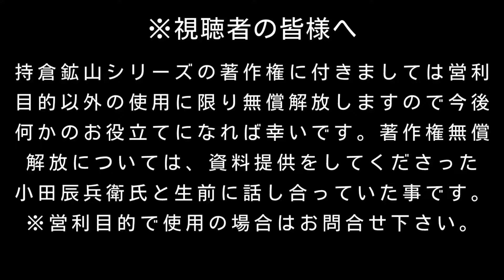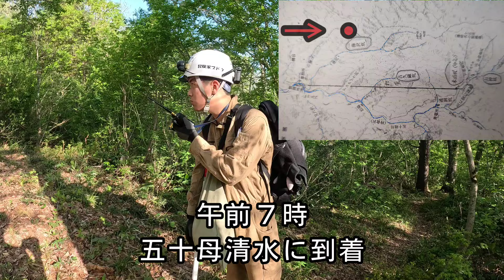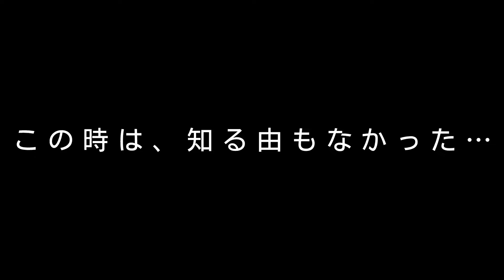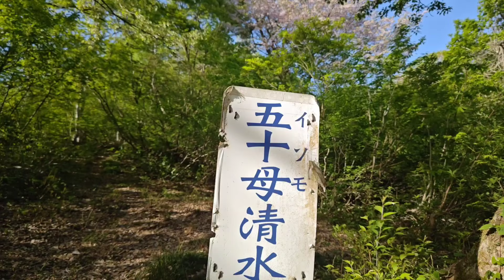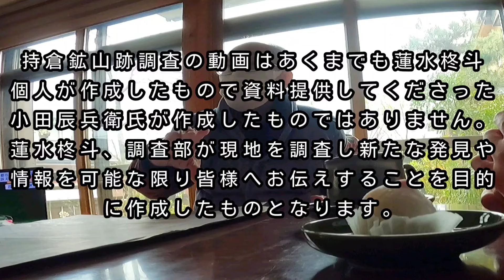【遂に公開】かつて栄えた持倉鉱山の変わり果てた姿。100年以上前に閉山した鉱山跡の現在の姿を公開します"持倉鉱山跡調査part12"/100-year-old mine ruins in Japan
2022年10月
新潟県五泉市咲花温泉のホテル望川閣で見た【からみ煉瓦事務所跡】の油絵を見たのをきっかけに新潟県阿賀町にある道の駅 阿賀の里で開催された【持倉鉱山パネル展2022】へ足を運びました。そこで見た写真や当時の貴重な史料に心を動かされ現地への訪問、調査をすることに。
調査を進めていく中で持倉鉱山パネル展をプロデュースされた小田辰兵衛(おだたつへい)さんとも繋がることができました。小田さんは県立図書館に眠る文献を渉猟したり、持倉鉱山の関係者や関係団体と粘り強い交渉を行って、当時の貴重な史料を収集、整理をされた中心人物です。
現在、持倉鉱山研究第一人者の小田辰兵衛氏協力の下現地の調査を行っておりますが、持倉鉱山の歴史は古く経年と共に不鮮明なものも多く今回、その歴史を紐解くために視聴者の皆様へ情報提供の募集をさせていただいております。
ご提供いただける情報がありましたら各SNSのDM、またはメールにて教えていただけると幸いです。

それでは、Part12をご覧ください。

【お知らせ】
持倉鉱山研究第一人者の小田辰兵衛氏は、かねてから病気療養中のところ2024年2月17日に永眠されました。
生前、持倉鉱山の情報提供の協力頂いた事に調査部共々厚く御礼申し上げます。
尚、蓮水柊斗の持倉鉱山シリーズの作品著作権に付きましては営利目的以外の使用に限り無償解放しますので今後のお役立てになれば幸いです。営利目的で使用の場合についてはお問合せ下さい。
持倉鉱山跡調査の動画はあくまでも蓮水柊斗個人が作成したもので情報、資料を提供してくださった小田辰兵衛氏が作成したものではありません。蓮水柊斗、調査部が現地を調査し新たな発見や情報を可能な限り皆様へお伝えすることを目的に作成したものとなります。

※視聴者様へのご案内とお願い
撮影に於いては安全第一に万全を期しております。事前に下見をして通行の安全などのチェックも行い、携帯電話が使用不可能な場所での撮影は調査部と業務無線機を使用しながら撮影を行っております。持倉鉱山とその関連施設等は、観光施設ではありません。管理者様のご厚意で開放されておりますが、事故やケガについては全て自己責任となりますのでご承知下さい。当チャンネルは推奨するものではありません。不幸な事故を未然に抑止するためのお願いです。
このチャンネルの動画を見て真似や参考にして負った怪我やトラブルなどについて【蓮水柊斗は一切の責任を負いません】ご了承ください。

※ホテルや旅館、民宿経営の皆様、御社の施設をYouTubeで紹介してみませんか。

廃墟/温泉/ラブホテル/登山/他YouTubeに投稿しています。毎週火曜日・金曜日１８時配信。
※廃墟や空き家の現状調査、映像記録、宿泊施設など取材をさせていいだけるところがありましたら是非お声かけください。
(お困り事、ご要望があれば出張いたします)

▼蓮水柊斗の活動源▼